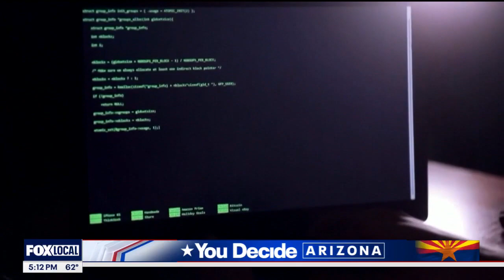Arizona Secretary of State using AI, deepfakes to test election officials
As the elections approach this year, Arizona's Secretary of State, Adrian Fontes, is using AI and deepfakes in an effort to test election officials. FOX 10's Steve Nielsen reports.